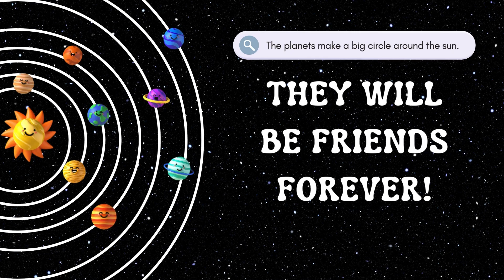Friends In The Sky I Stories About Planets